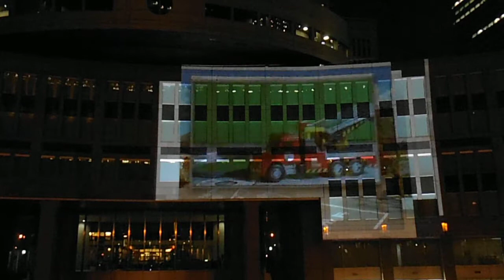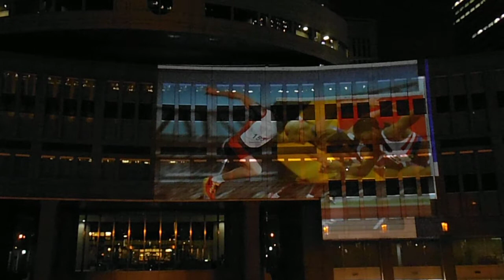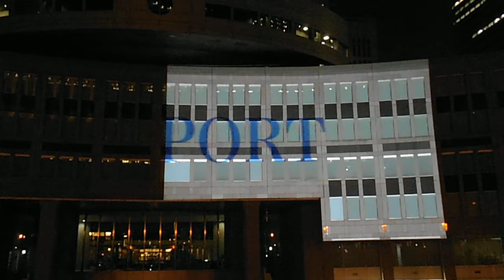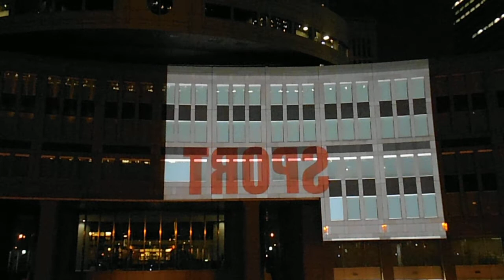DSCF2871東京都庁前広場でプロジェクションマッピング調整20130829